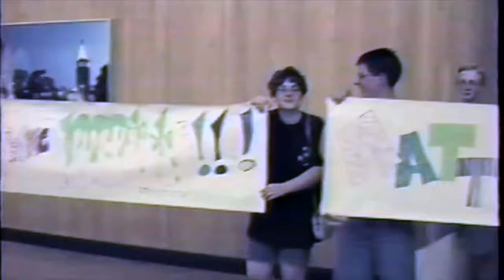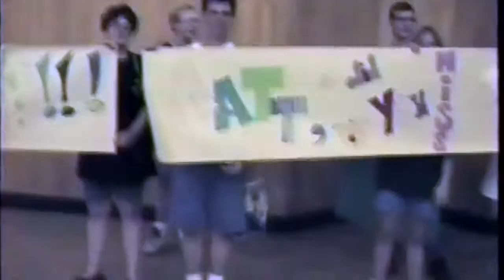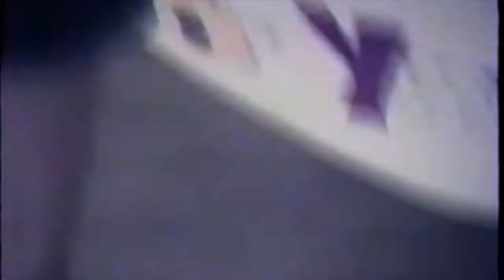Missed Welcome for Matt from Germany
Matt's flight from Germany was delayed and he had to stay overnight there.